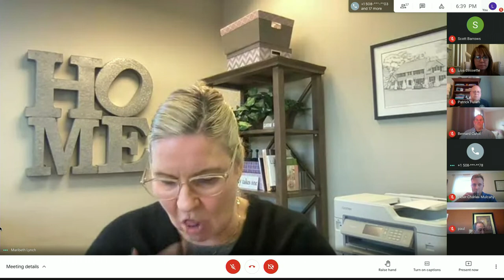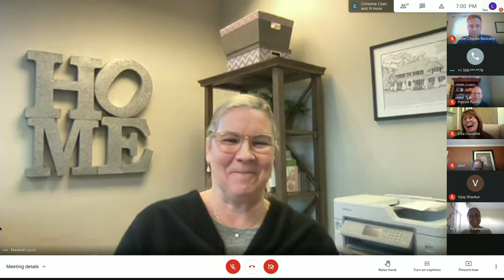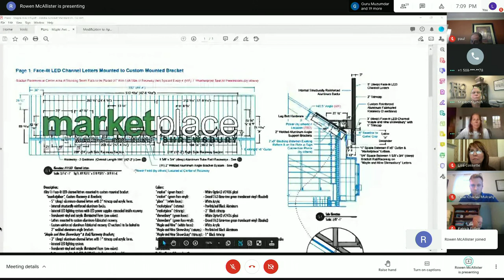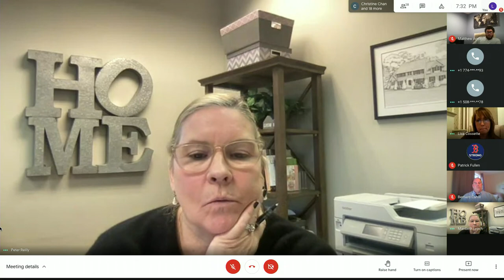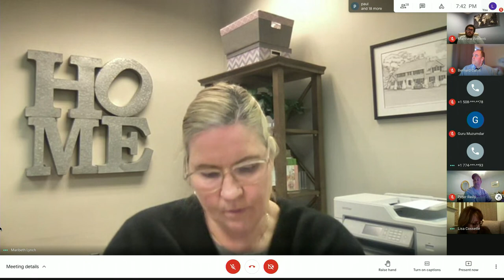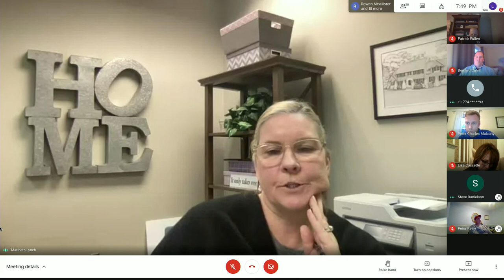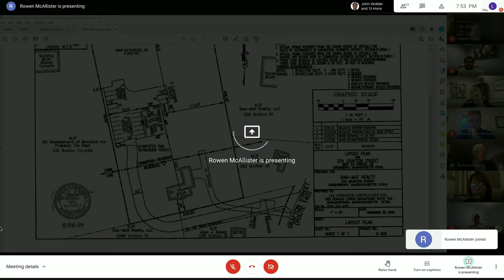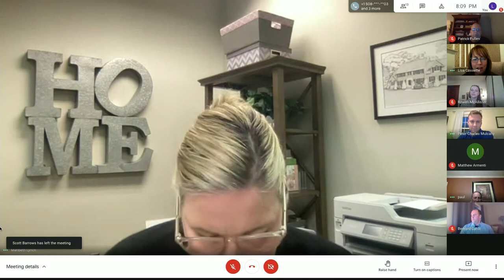Zoning Board of Appeals - April 26, 2021